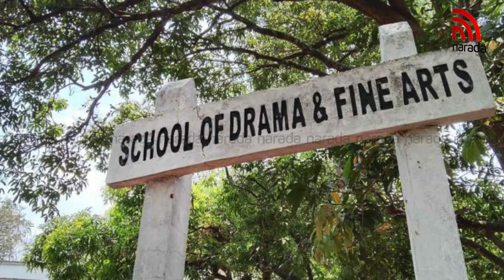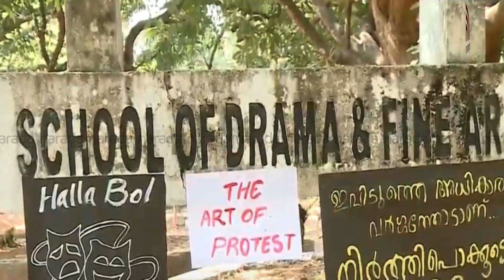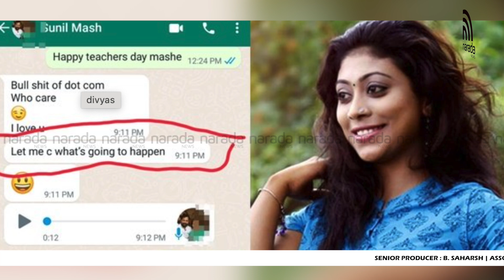സ്കൂൾ ഓഫ് ഡ്രാമയിലെ മെലോഡ്രാമകൾ. | NARADA NEWS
നമ്മുടെ നാട്ടിലെ നിയമ വ്യവസ്ഥയെ വെല്ലുവിളിച്ചുകൊണ്ടുള്ള കുറ്റകൃത്യങ്ങൾ.

Malayalam News Malayalam Latest News Malayalam Latest News Videos Log onto Narada new for the latest Malayalam news update, Kerala breaking news, gulf news, trending Malayalam news, Malayalam entertainment, sports news.Narada news is a 24x7 news channel and updated news from trustworthy sources. The fastest-growing channel with varied presentations makes the channel unique.

|| ANTI-PIRACY WARNING ||